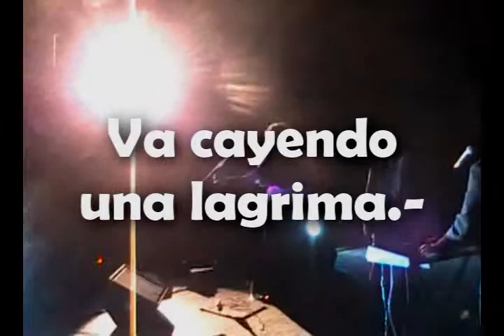show de IRACUNDOS jorge gatto -va cayendo una lagrima